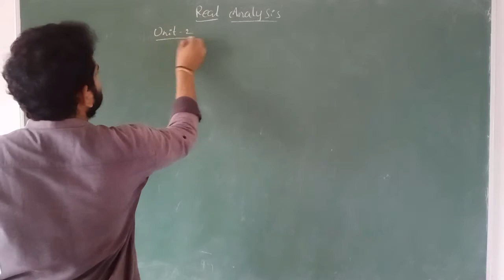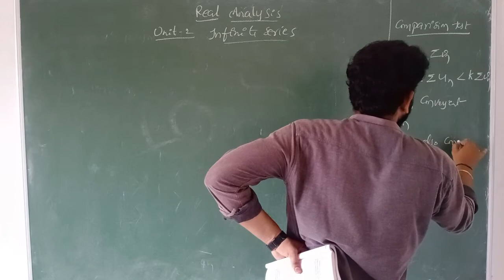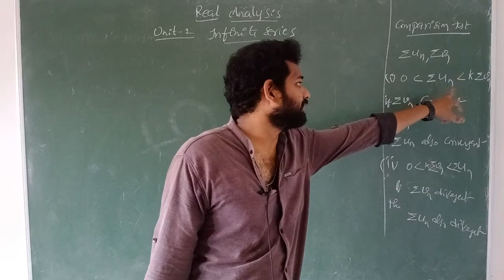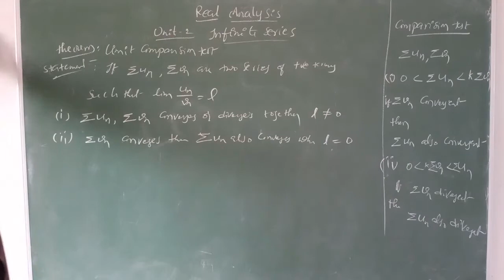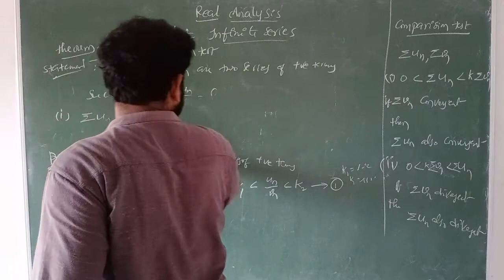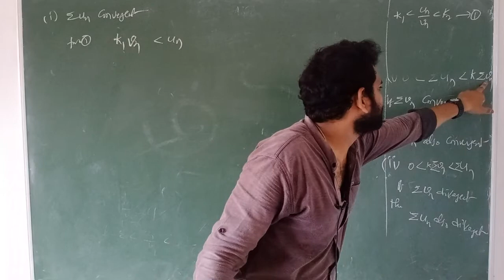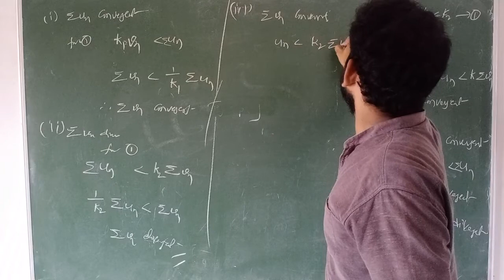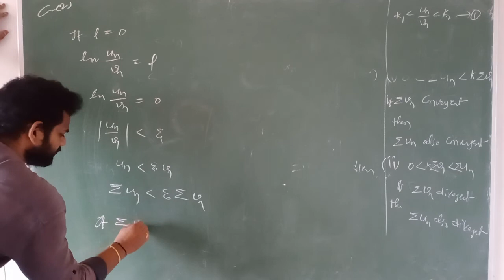Real Analysis Unit2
IV Sem